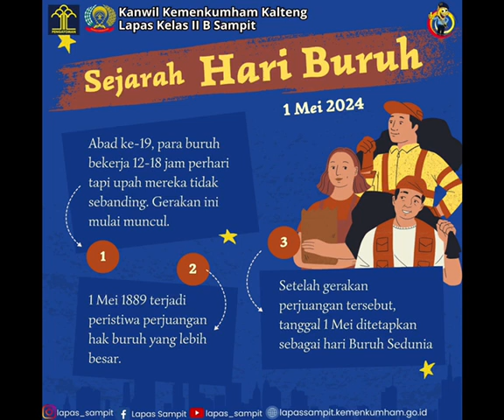Yukk kita simak bersama sejarah tentang Hari Buruh ini.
HaloPahari#lapassampit

Kira-kira ada yang tau ngga sejarah tentang Hari Buruh??